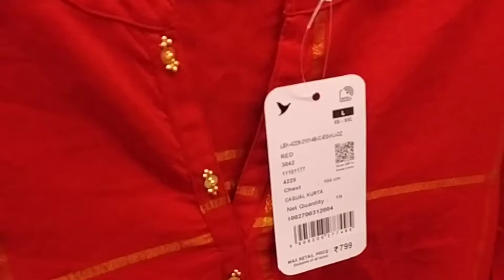Big Bazaar Huge SALE||Summer Collection👗👗||*Discount*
Hi guys this is all for today's Big bazaar explore video . So I hope you all like my today's video so if you really like it so please